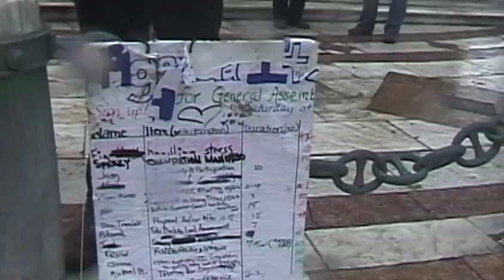Occupy Buffalo - General Assembly Meeting On World Solidarity Day (Unedited) (2011-10-15): Part 2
The SONY TRV-900 DV camera used to film this event was provided courtesy of Squeaky Wheel

Occupy Buffalo is still going strong!!!  Come visit them at Niagara Square, or check out their official